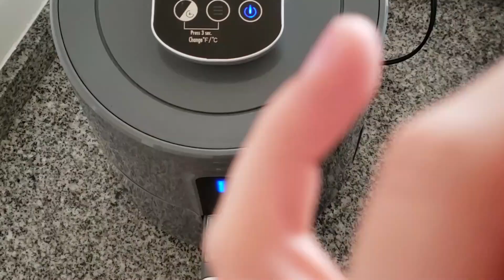Sopa de tortilla, una receta mexicana muy sencilla de hacer. Sopa Azteca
Una sopa mexicana deliciosa y muy sencilla de hacer.

📝INGREDIENTES

4 a 5 litros de agua
1 kilo de pechuga de pollo
Media cebolla
3 tallos de apio
3 ajos
1 zanahoria grande
Ramas de cilantro

Sopa de Tortilla
3 a 4 cucharadas de aceite de oliva
3 tomates
1/4 de cebolla
2 ajos
1 chile ancho deshidratado grande
3 tortillas de maiz (para licuar con la sopa)
5 tazas de caldo de pollo
1 rama de epazote
6 tortillas de maíz para dorar
1 chile pasilla deshidratado para acompañar
Crema para acompañar
Queso fresco(panela) para acompañar
Aguacate